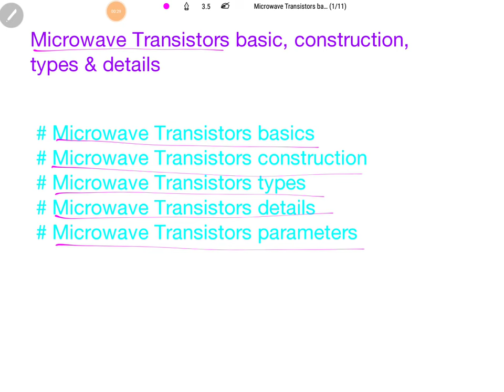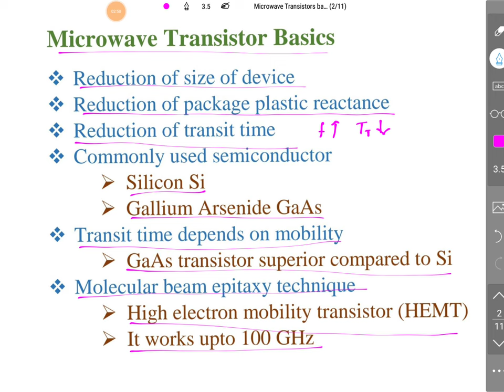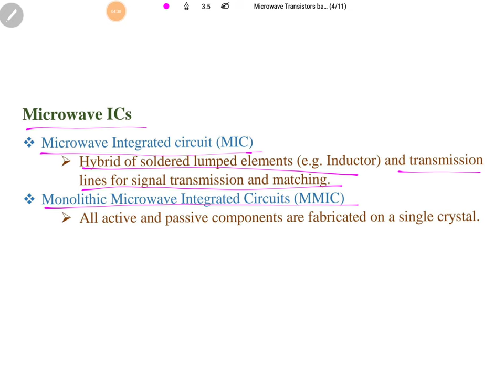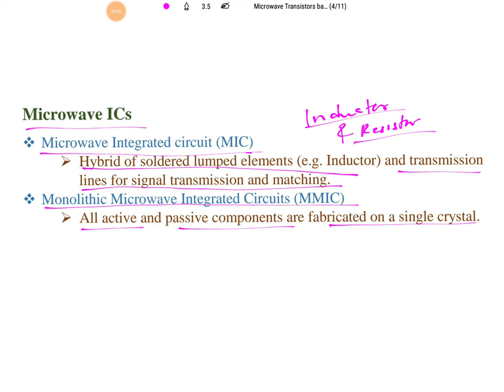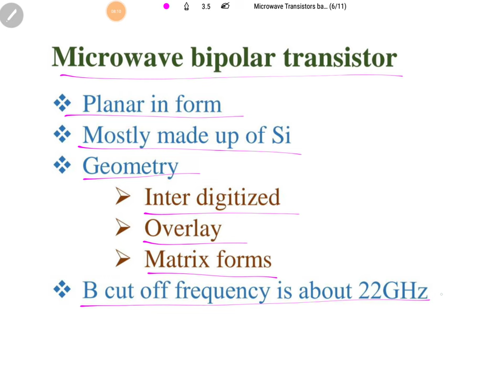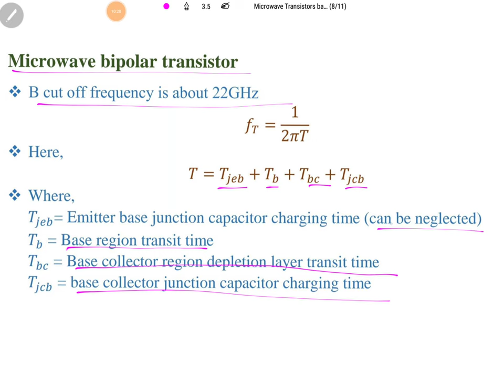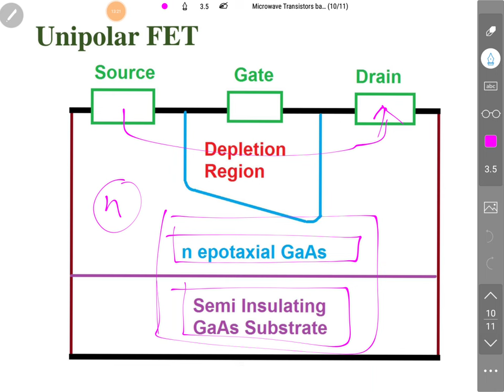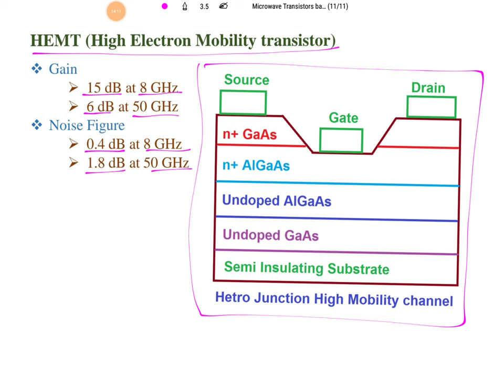Microwave Transistors (Basics, Structure, Types, Details, Material & Parameters) Explained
Microwave Transistors is explained with the following aspects:

0. Microwave Transistors
1. Basics of Microwave Transistors
2. Types of Microwave Transistors
3. Details of Microwave Transistors
4. Parameters of Microwave Transistor
5. Structure of Microwave Transistor
6. Materials of Microwave Transistor
7. HEMT (High Electron Mobility Transistor)

Basics of Scattering parameters, Properties of Scattering parameters, Scattering parameters for two port network, Scattering parameters for four port network, Examples on Scattering parameters.

Basics of Waveguide, Parameters of Waveguide, Comparison of Waveguide and Transmission line, Why TEM Mode is not possible in rectangular Waveguide, Parallel plate waveguide, Rectangular Waveguide, Group velocity and phase velocity in rectangular Waveguide, Modes in Rectangular Waveguide, Degenerated Modes in Rectangular Waveguide, Dominant Modes if Waveguide, Cut off frequency in rectangular Waveguide, Circular Waveguide, Examples of circular Waveguide, Comparison of circular waveguide and rectangular waveguide, Examples on waveguide.

Isolator in Microwave, Circulator in Microwave, Examples on Circulator in Microwave, Directional Coupler in Microwave, Example of directional coupler in Microwave, Two holes directional coupler in Microwave, E plane Tee, H plane Tee, Magic Tee, Hybrid Ring or Rat Race coupler, Gyrator.

Schottky Diode, Gunn Diode, Varactor Diode, TRAPATT Diode, Tunnel Diode, IMPATT Diode, BARITT Diode, PIN Diode, Step recovery Diode.

EMI, EMC, Phase Shifter, Microwave Transistors.

Spectrum Analyzer, VNA Calibration, Network Analyzer.

Engineering Funda channel is all about Engineering and Technology. Here this video is a part of Microwave Engineering.